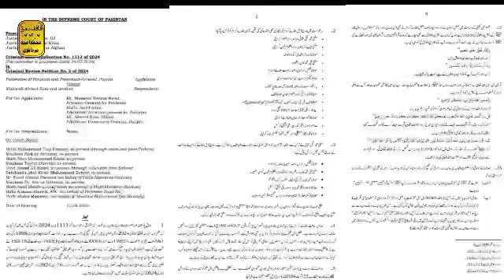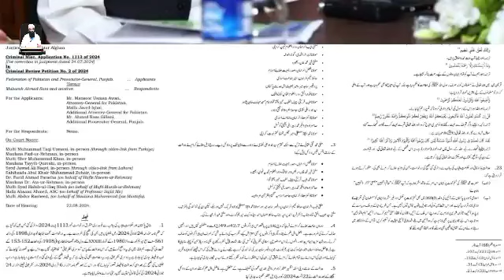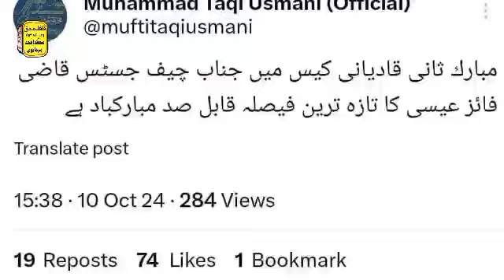Mufti Taqi Usmani about Supreme Court and Qazi Faez isa 11/10/2024 l مفتی تقی عثمانی قاضی فائز عیسیٰ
Mufti Taqi Usmani about Supreme Court and Qazi Faez isa
مفتی تقی عثمانی قاضی فائز عیسیٰ
مفتی تقی عثمانی
قاضی فائز عیسیٰ
چیف جسٹس
سپریم کورٹ
Mufti Taqi Usmani
Supreme Court
Qazi Faez isa
Mufti
Maulana
QAFILA E HAQ